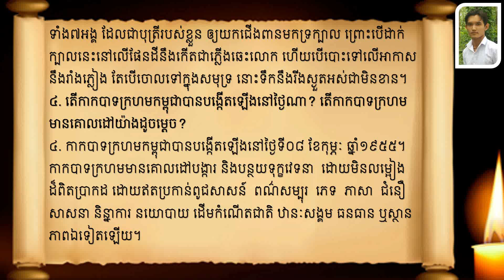កំណែ វិញ្ញាសាវប្បធម៌ទូទៅ ប្រលងគ្រូកម្រិតឧត្តម បរិញ្ញា+១ ភាគ២ អានដោយ ឃន វិបុល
OFFICIAL CHANNEL Khorn Vibol-ឃន វិបុល
សូមជម្រាបសួរ នេះជាវីឌេអូ ស្តីពីកំណែវិញ្ញាសា វប្បធម៌ទូទៅ ភាគ១
វាត្រូវបានរៀបរៀងដោយ អ្នកគ្រូ អោ មណីចន្រ្ទា
អានដោយ ឃន វិបុល
ខ្ញុំបង្កើតវីឌេអូនេះឡើង ក្នុងគោលបំណង ជាឯកសារជំនួយបន្ថែមសម្រាប់អ្នកដែលចូលចិត្តសិក្សាតាមវីឌេអូ ដែលអមជាមួយសម្លេង និងអក្សរនៅលើវីឌេអូ។ សូមជូនពរ ឲ្យលោកអ្នកទទួលបានជោគជ័យ…